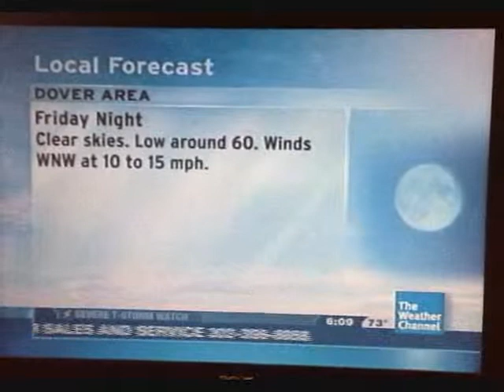IntelliSTAR - Dover, DE - 6/13/13 6:08 PM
Severe thunderstorms hit the Dover area in a three-day period. There were no tornado warnings on 6/13, but there was a severe thunderstorm warning on this day as well as a tornado warning on 6/11.

Provider: Comcast
STAR ID: 21866
Location: Dover, DE